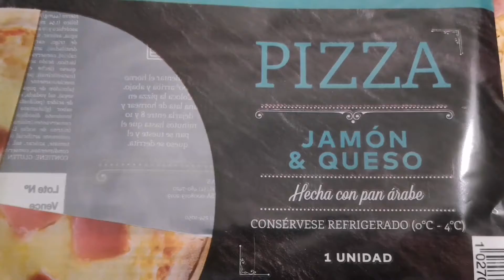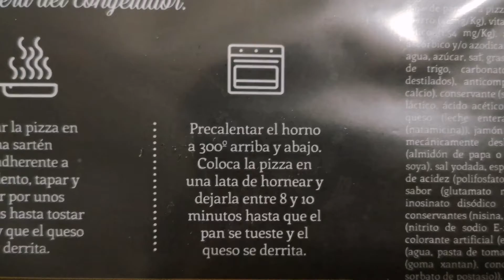Probando Pizzas del D1! que tal son?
Probando Pizzas del D1, final desastroso!